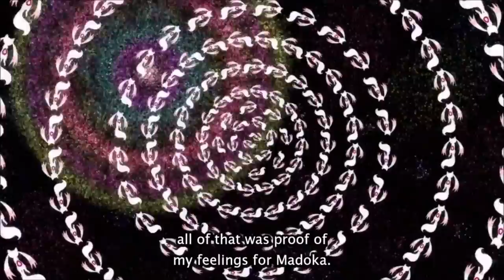Homura's love confession [Yuri] - Madoka Magica